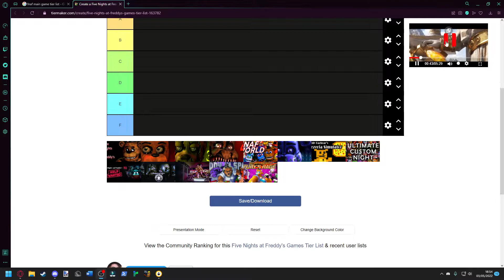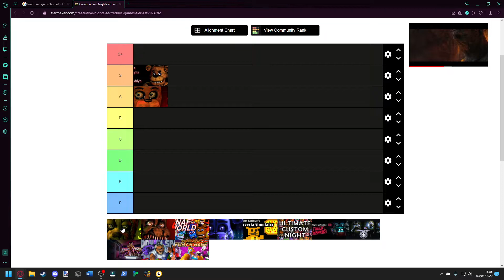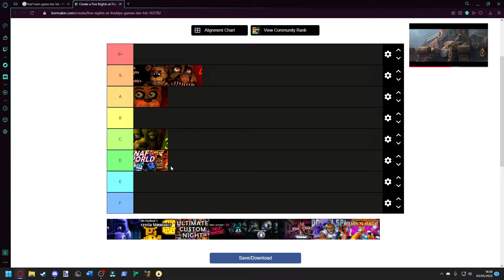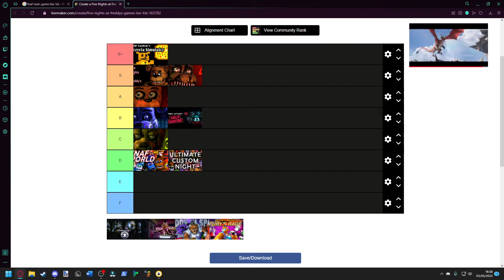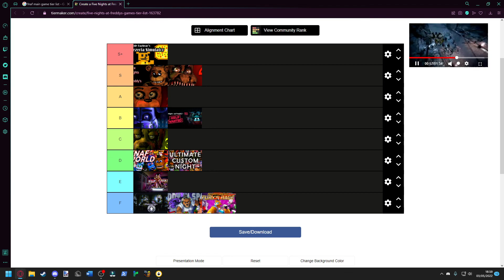Fnaf Game Tier List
I rank every fnaf game on the fnaf tier list, if you disagree
then you want to reintroduce segregation
Season 1 - Episode 1

"Don't waste your gold on hoes" - Baxter's Quote Of The Day